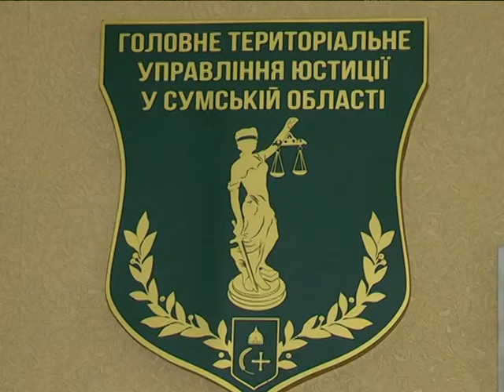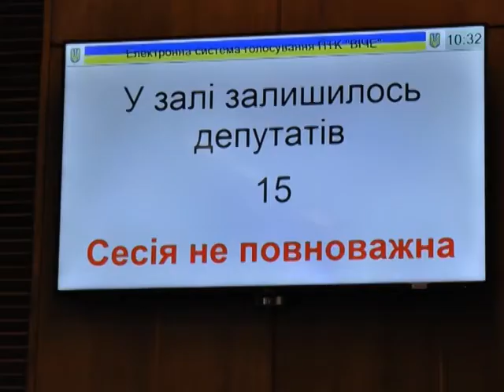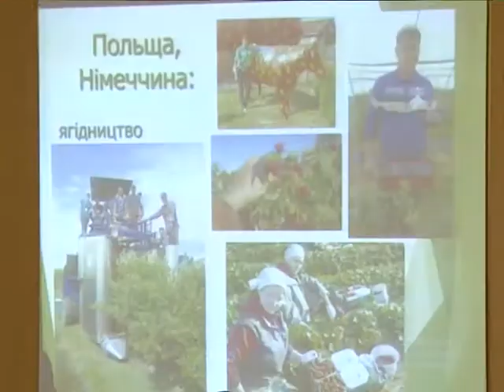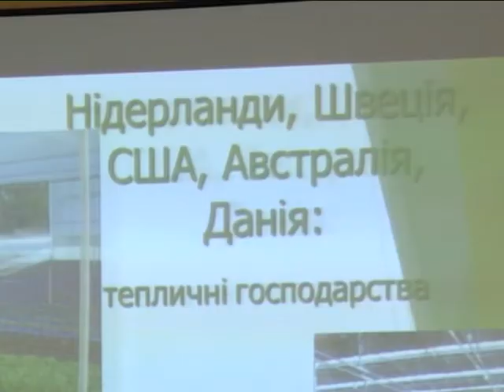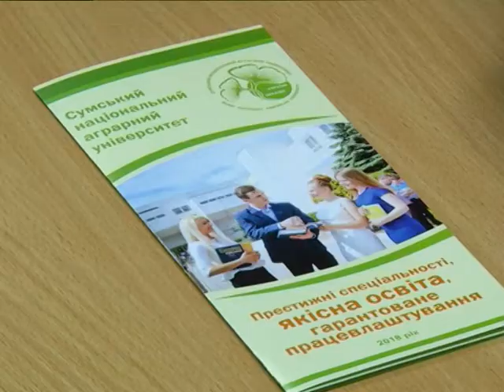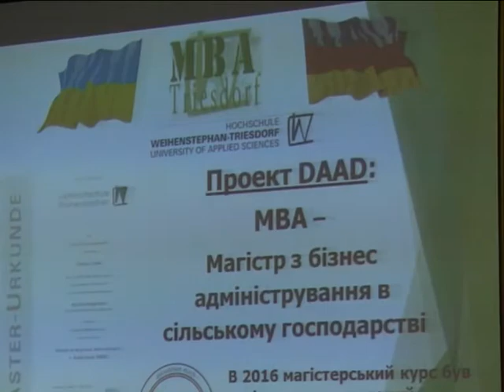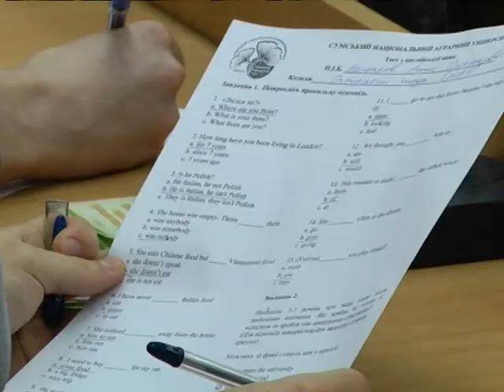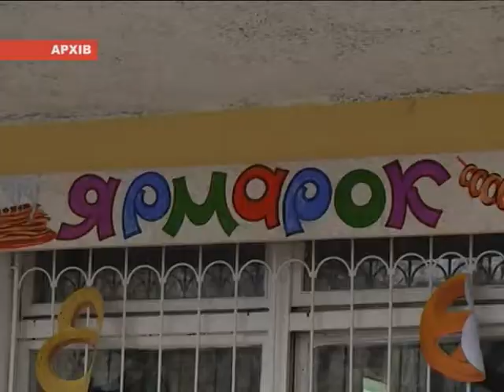Новини 8 лютого 2018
- Не сплатив аліменти - за кордон не поїдеш і кермувати не зможеш.  Батьки – боржники тепер обмежені в діях.
- Мер Конотопа має бути звільнений. Активісти віддали в міськраду документи про судимість.
- День відкритих дверей. До СНАУ задля знайомства з міжнародними програмами з’їхалися студенти коледжів.